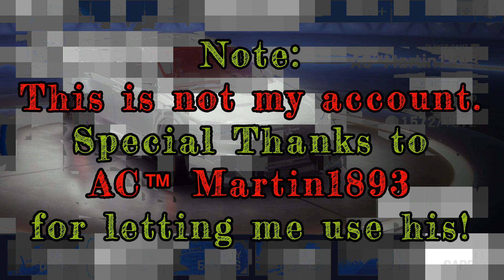Asphalt 9 | Pininfarina Battista Special Event | Stage 14 - Touchdrive + Manual ( 3* Vanda )